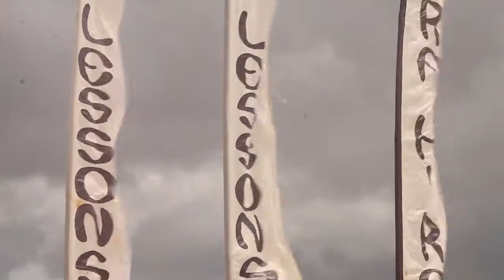Offshore Surf School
Offshore Surf School offers surfing lessons, board and wetsuit rentals, and surf camps at competitive prices in Kerry on the west coast of Ireland.

Learn to surf with us and experience the thrill of a lifetime surfing the beautiful Kerry beaches. Offshore Surf School runs surf lessons and surf camps at Inch and Banna beach everyday from 9am to 6pm. Whether you want to spend the whole day at the beach or just want to drop in for a surfing lesson or a board or wetsuit rental, we’ll look after you.